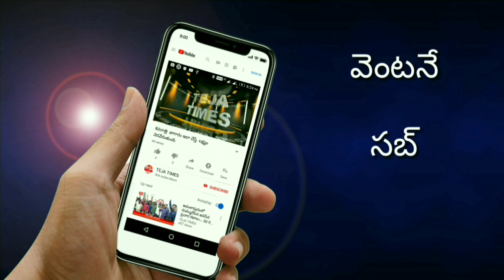అమ‌లాపురంలో ఎల‌క్ష‌న్ కోడ్ ర‌గ‌డ , కోడ్ ఉల్లంఘ‌న‌కు పాల్ప‌డ్డారంటూ.. వై.సి.పి.నేత‌ల ఆరోప‌ణ‌.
కోడ్ ఉల్లంగ‌న‌కు పాల్ప‌డి విద్యార్ధుల‌కు సైకిళ్ళు పంపిణీ చేస్తున్నారంటూ... పాఠ‌శాల యాజ‌మాన్యంపై వై.సి.పి. నేత‌ల ఆరోప‌ణ‌. జ‌రిగిన సంఘ‌ట‌న‌పై  ఎన్నిక‌ల సంఘానికి ఫిర్యాదు చేస్తామ‌ని వెల్ల‌డి.